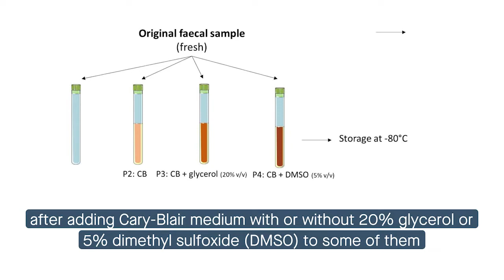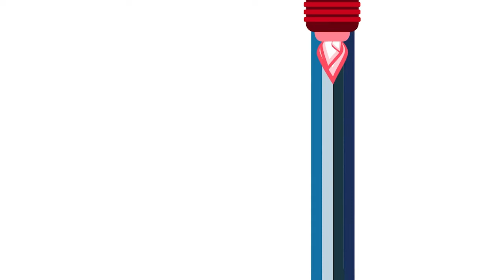Preservation method affects recovery of anaerobic bacteria from frozen fecal samples 1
Biclot, et al. “Effect of cryopreservation medium conditions on growth and isolation of gut anaerobes from  human faecal samples.” Microbiome (2022)